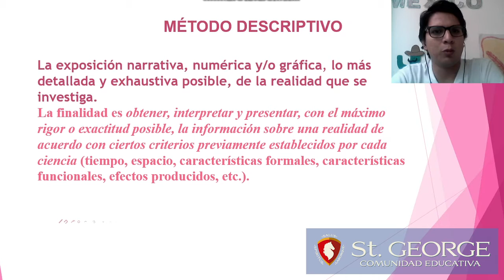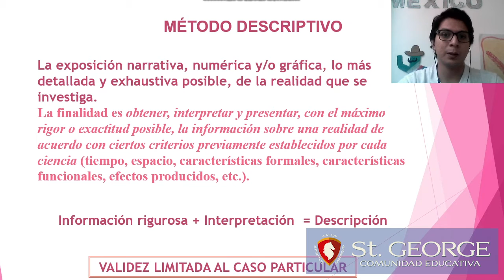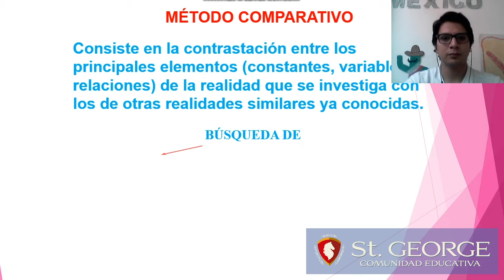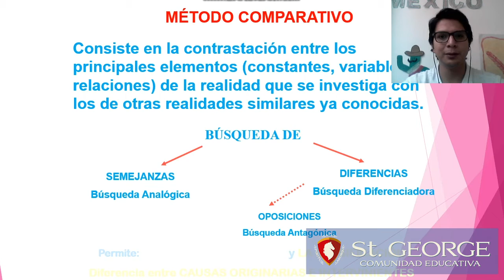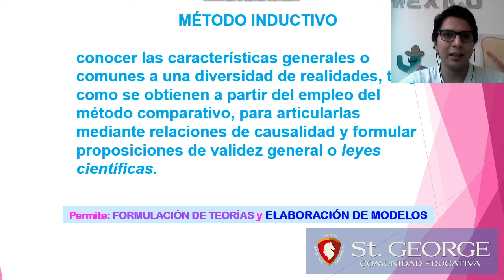Métodos de investigación | Colegio St.George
Este video busca presentar las bases para realizar cualquier tipo de investigación científica y/o académica.